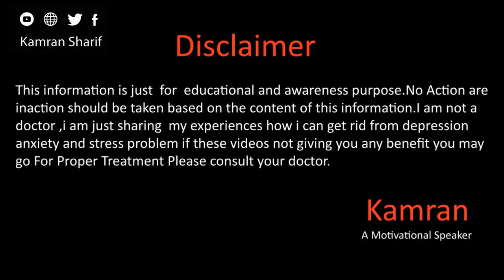Log Kiya Kahen gy By Kamran Sharif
Hope you will be doing fine there in this video Mr. Kamran Sharif talk about log kiya kahen gy for more details watch my video.
Gmail
You May Write us email at